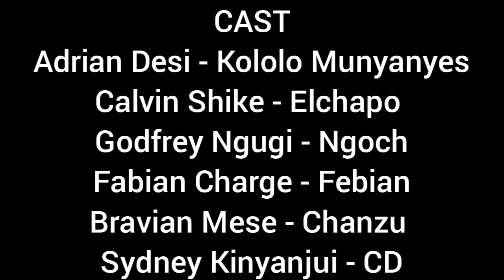GHETTO SMART KIDS (Ss1 Ep1) Obey Your Parents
Ghetto Smart Kids it's a play that is under K-SAN foundation and the episodes is all educating kids through entertainment let's make a change

M-pesa
Go to Lipa Na M-pesa
Enter Paybill Number 891300
Enter Account Number 42590
Enter Your Password and Click Ok